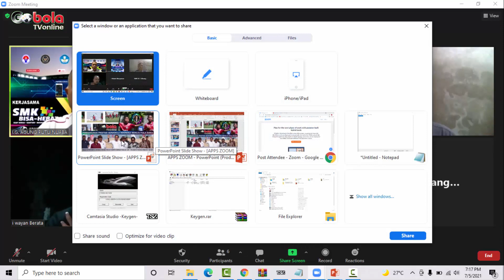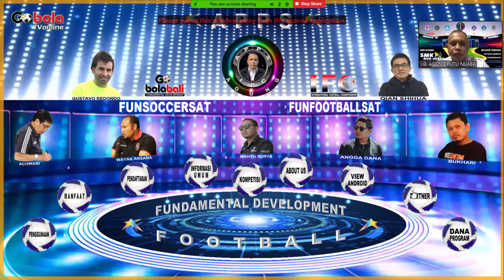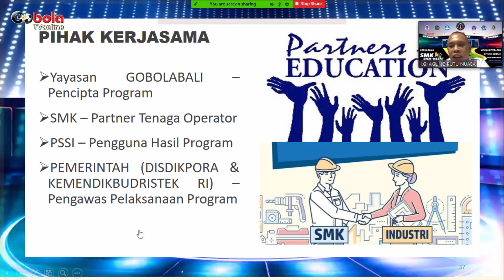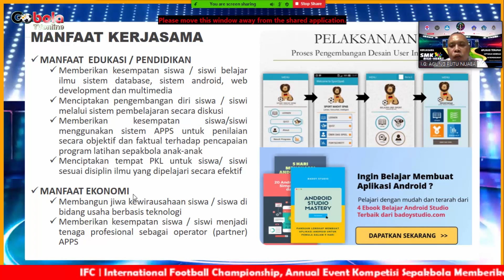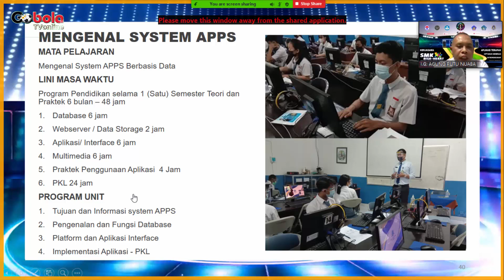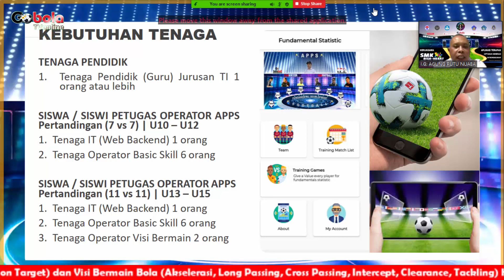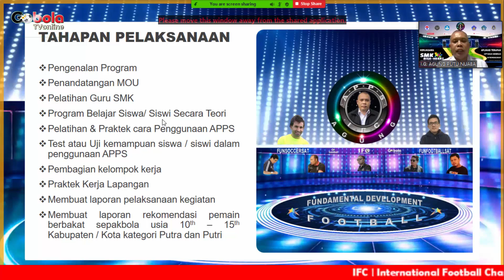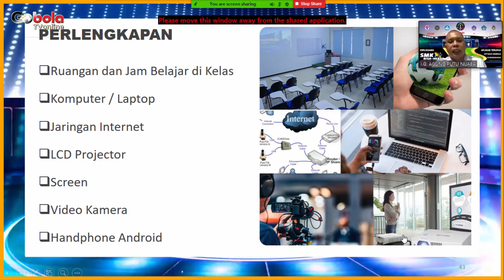Eps #11 Pemaparan Kerjasama Dengan SMK N 1 Abang